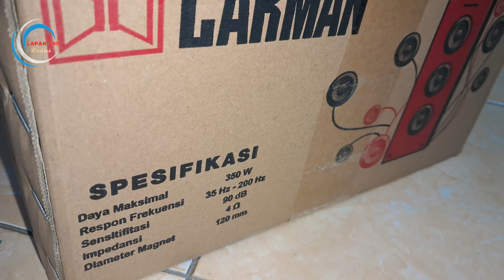Basstube tabung AKTIF 10 IN Carman audio mobil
IDR 750K
SUBWOOFER TABUNG AKTIF CARMAN 10 IN
Basstube audio mobil

Hanya sebuah konten yang penuh kekurangan
Semoga bermanfaat